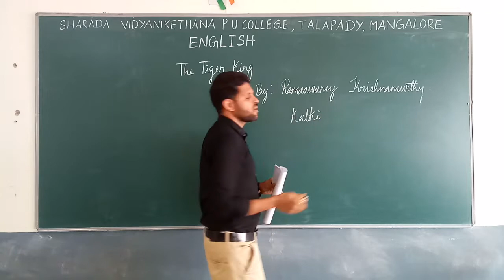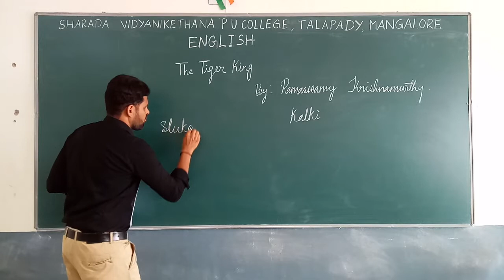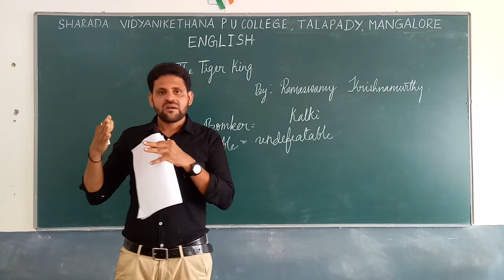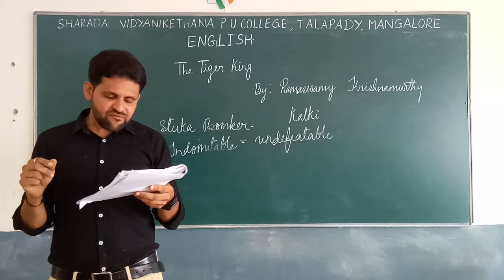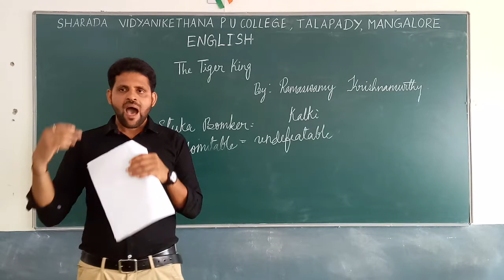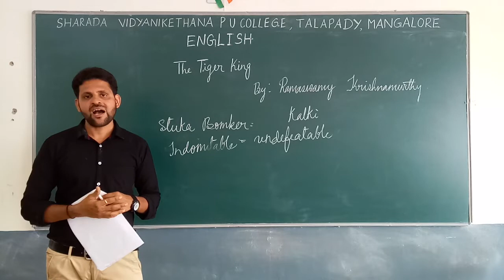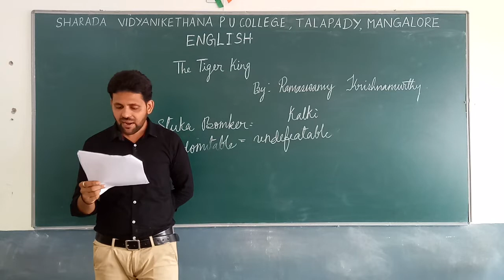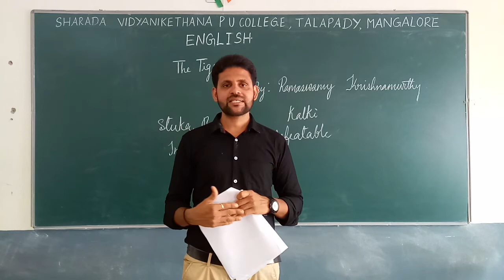Chapter-2 The Tiger King part 1 by Mr.Ashok